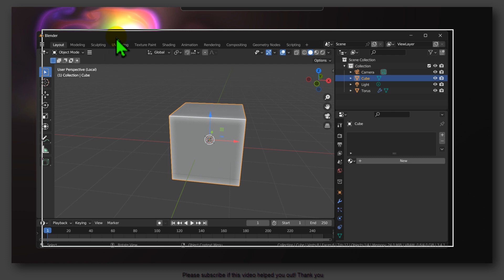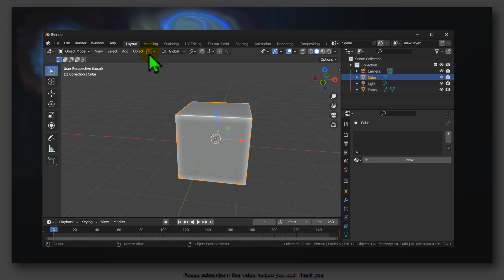Blender Tutorial: How To Find Lost Menus In Blender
You won't want to miss a single detail of this tutorial since I will take you step-by-step through the entire procedure. So please follow along with me and watch the entire video on How To Find Lost Menus In Blender

Timestamp:
00:00 Start
00:24 Intro